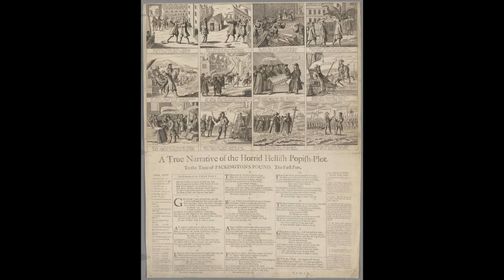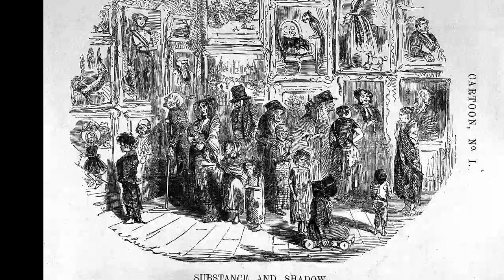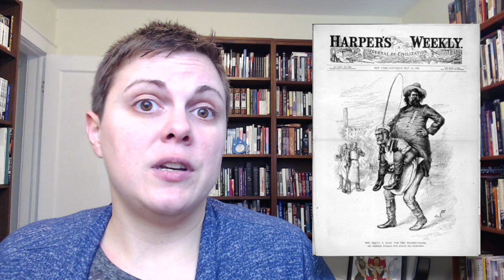COMICS CRASH COURSE - EPISODE #3: "Print Culture Gets Going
The birth of print culture leads us right up to the cusp of modern comics!